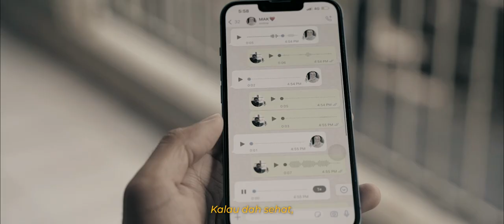Filem Pendek Raya 2022 - Raya Yang Tertangguh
Sebuah Filem Pendek Raya 2022 Hundo Kreatif Sdn Bhd

Raya Yang Tertangguh

Filem pendek Raya Yang Tertangguh mengisarkan tentang salah seorang anak tunggal, Halil  yang tidak dapat beraya bersama ibunya sebelum ini kerana covid 19 (Kerajaan Malaysia sekatan rentas negeri/negara  selama 2 tahun, 2020 dan 2021)

Kini pada tahun 2022, Kita akhirnya dapat beraya dikampung bersama keluarga tersayang. Kini Halil dapat menyambut hari raya bersama ibunya. Saksikan Filem Pendek terbitan Hundo Kreatif sempena sambutan Hari Raya Aidilfitri 2022.

Directed by Paly Ishak
Starred by Hafizee Hatta
Supporting actor by Noorsiah Yusof
Production Manager Amirul Yusof (BAY)
Assistant Producer Elia Lailey
Production Designer
Makarim / Amir Idrus
Director of Photography Ku Muhammad Akief Aiman / Luqmalo
Sound by Adlin Prudente
Editor Mohd Sufri Kwan